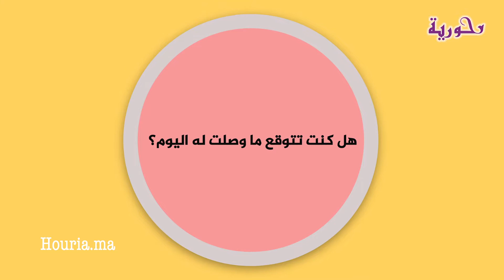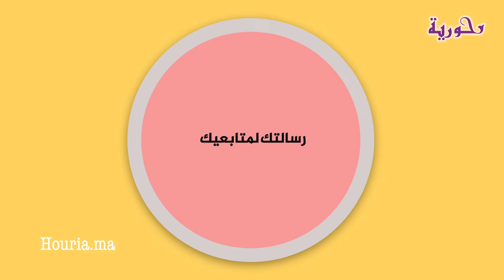تاويل يتحدث عن قصة حبه التي انتهت بالكذب/زواجه/غياب المحتوىالمفيد/أعماله الخيرية/علاقته بزبير ولعوني